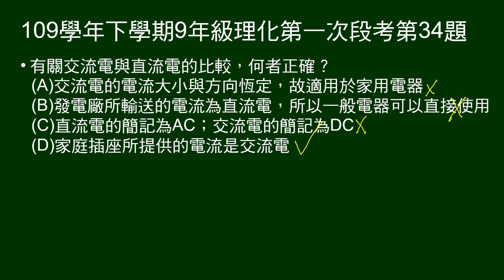109學年下9年級理化一段第34題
有關交流電與直流電的比較，何者正確？